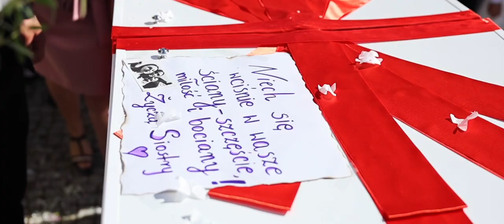🎬 KINGA | ARKADIUSZ - teledysk ślubny | trailer | highlight weddings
🥁 Zespół - RiWersi
👰‍♀🤵‍♂ Kościół - Kościół Rzymskokatolicki pw. św. Idziego z XIV w. w Ptkanowie.
🍴 Sala - Sala bankietowa, weselna - Planta